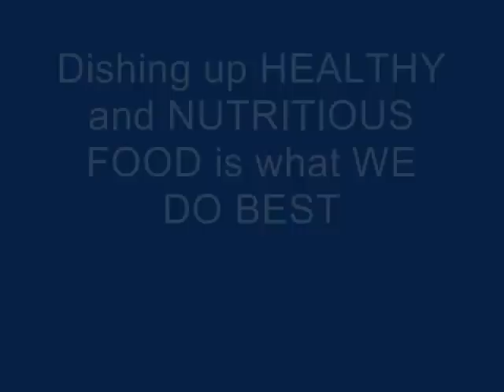Towns Delight the Caterer - Tagaytay Wedding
Towns Delight the Caterer, the perfect experience in Food Service Management.